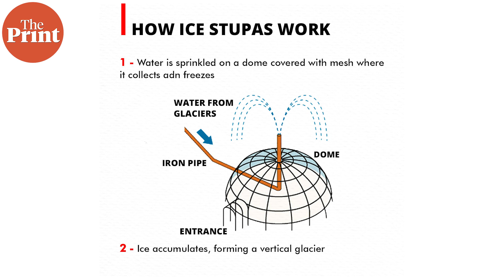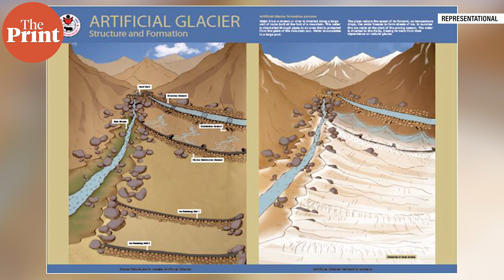Melting glaciers,water scarcity, exodus: Story of Ladakh villages battling effects of climate change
The village of Upper Kulum, 55 kilometers away from Leh, has been abandoned for want of water. Like the rest of Ladakh, it is glacier fed. Global warming has been causing glaciers in the Hindu Kush Himalayan Range, where Ladakh’s located, to melt faster than the global average. Faced with a water crisis, villages  in Ladakh have had to cope by creating artificial glaciers.